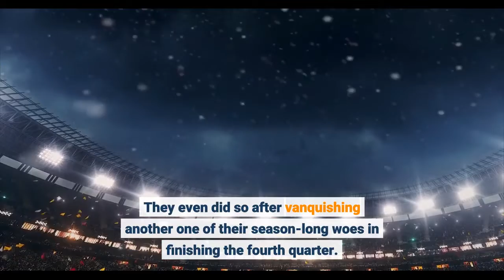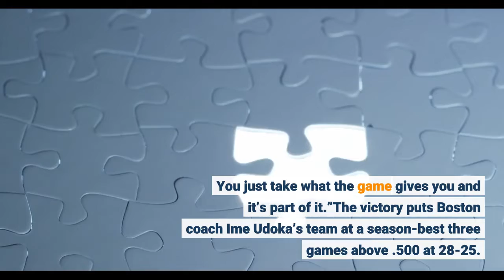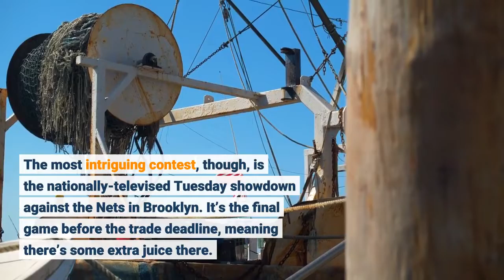Why Celtics enter make or break stretch ahead of trade deadline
Boston Celtics forward Jayson Tatum, left, is defended by Charlotte Hornets forward Miles Bridges during the second half of an NBA basketball game, Wednesday, Feb. 2, 2022, in Boston. (AP Photo/Steven Senne)APBOSTON — The Celtics finally got over the hump. After floundering right near the .500 mark for the entire season, they’re climbing in the right direction. They even did so after vanquishing another one of their season-long woes in finishing the fourth quarter. While the Hornets erased an 11-point lead in the final minutes to tie the score, the Celtics scored the final six points in their 113-107 win Wednesday at TD Garden.“You just keep your composure,” guard Marcus Smart said of finishing the game. “You calm everybody down and make sure we get the greatest show that we can and you do it that way. You don’t try to do it alone. You just take what the game gives you and it’s part of it.”The victory puts Boston coach Ime Udoka’s team at a season-best three games above .500 at 28-25. While there are 29 games remaining in the season, the ninth-place C’s are just 5.5 games behind the first-place Bulls. That leaves the Celtics in arguably one of their most important upcoming stretches of games over the next week. Boston has three games ahead of the Feb. 10 trade deadline — and all of them look promising. All three games are on the road, but against winnable opponents. The Celtics first take on the Pistons on Friday. While Detroit has perked up its play behind No. 1 pick Cade Cunningham, that’s still a game the Celtics should be favored in. Then it’s the Magic on Sunday, arguably the worst team in the league. Both those games, if the Celtics take care of business, are there for the taking for a five-game winning streak. The most intriguing contest, though, is the nationally-televised Tuesday showdown against the Nets in Brooklyn. It’s the final game before the trade deadline, meaning there’s some extra juice there. While the Celtics soared in recent weeks, the Nets have floundered as they miss their All-Star in Kevin Durant. They’re also on a six-game losing streak after falling to the Kings on Wednesday. Brooklyn plays at the Jazz and Nuggets on their West Coast swing; both those games are tough and could add to the lengthy losing streak. Then Boston even gets a road-field advantage: Ex-Celtic Kyrie Irving won’t play in the game at the Barclays Center. New York City still has a vaccine mandate for indoor venues; the part-time Irving hasn’t played a home game yet this season. All those factors add up to a crucial week for the Celtics — and just in time. Boston has won 10 of its past 14 games, and nothing fixes the vibes quite like victories.“A lot of things we did early in the year that were hurting us we cut down on,” Smart said of the recent streak. “The things that were helping us earlier in the year, we’re starting to do more of it and it’s definitely showing itself. Not just to the crowd, to the fans, to the teams we play, but to ourselves.